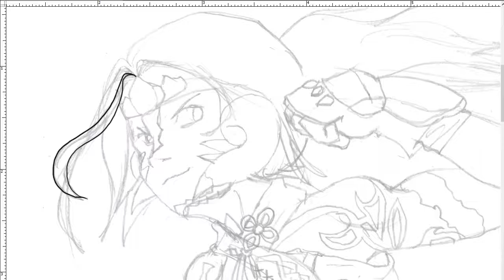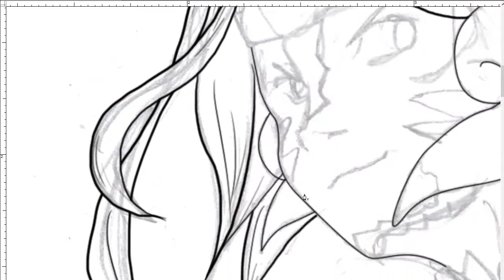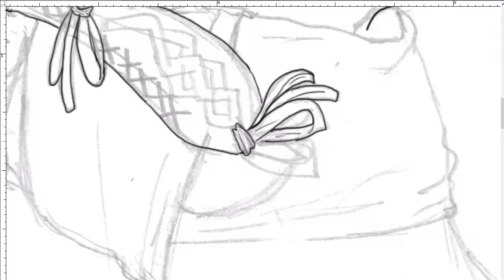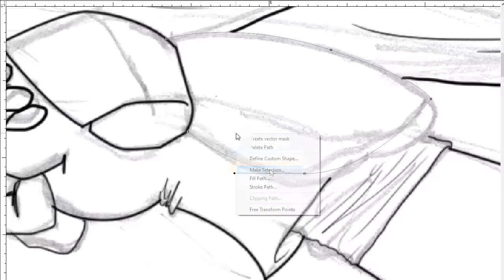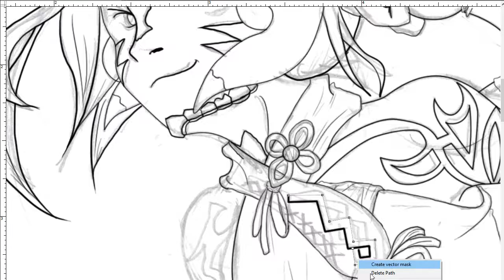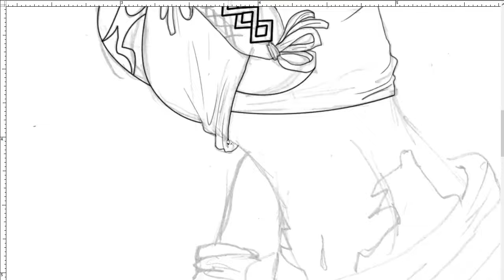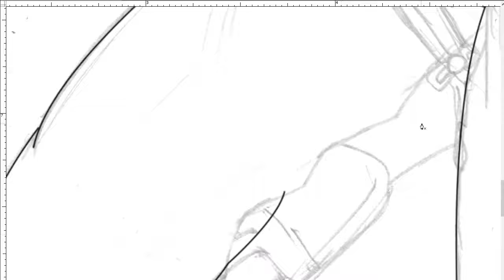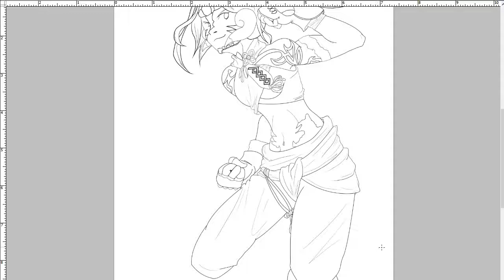Underachieving With Rip & Keio Art Stream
Keio is working on an art commission!